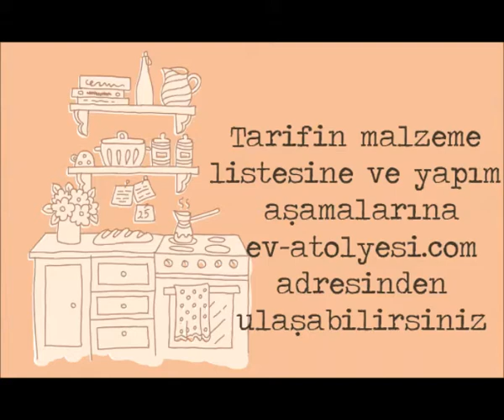PATATESLİ HİNDİSTAN CEVİZLİ BÖREK TARİFİ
Derya Baykal ın programında yaptığım Patatesli Hindistan Cevizli Börek Tarifi...